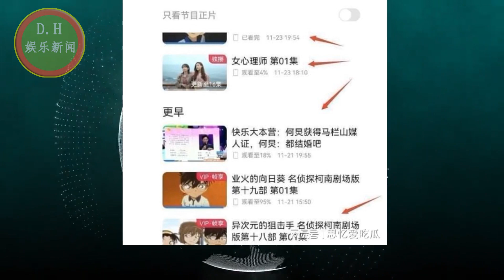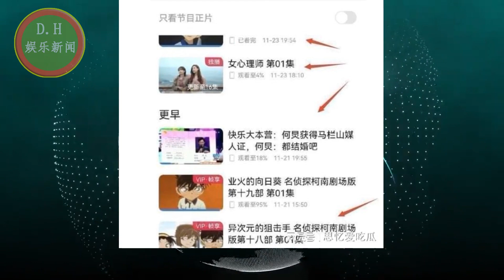杨紫被曝《 女心理师 》买播放量？数据来源不真实，网友晒播放记录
杨紫被曝《女心理师》买播放量？数据来源不真实，网友晒播放记录 | D.H娱乐新闻
ENG SUB